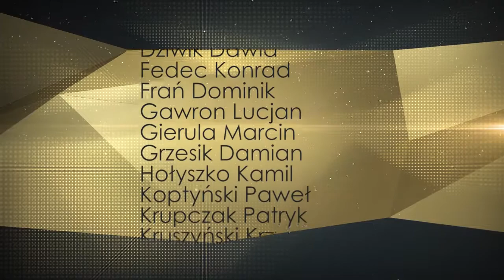Studniówka ZSEiO - 2020 - Coming soon KL-IV Z